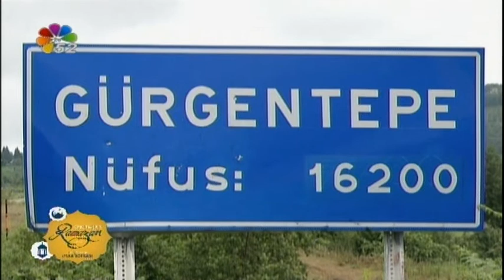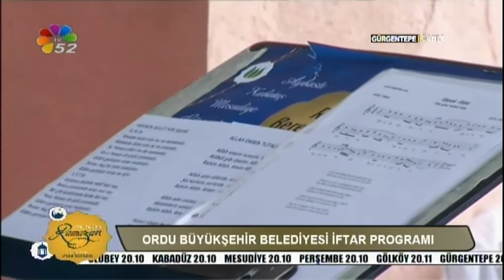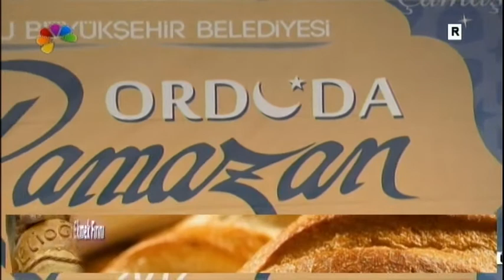15/06/2017 ORDUDA RAMAZAN 20. GÜN